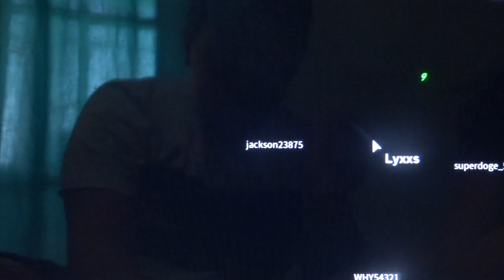CATS,WAFFLES AND Gavin's Story Part 1